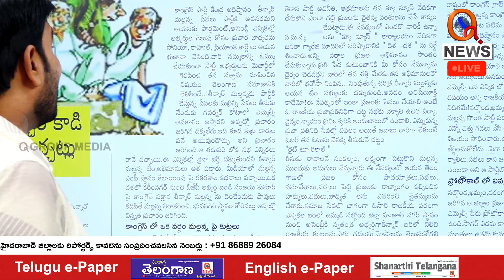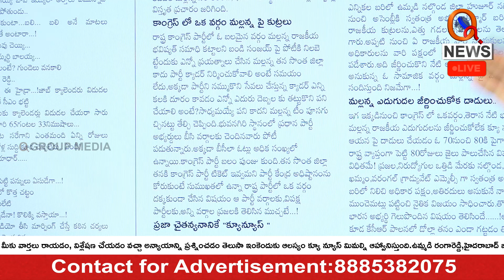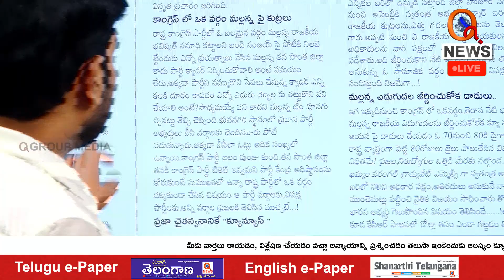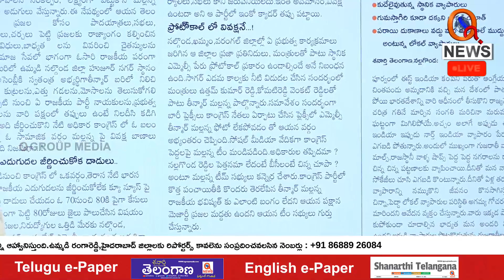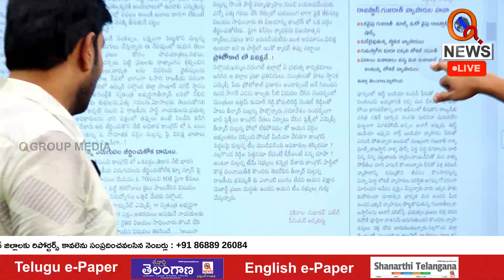మల్లన్నపై కాంగ్రెస్ లోని ఓ వర్గం కుట్రలు | Teenmarmallanna | QnewsHD